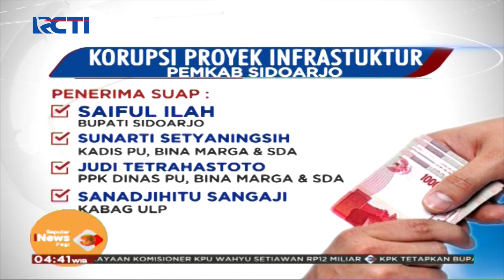KPK Sita Uang Rp1,8 Miliar Kasus Suap Bupati Sidoarjo, Jatim - SIP 09/01